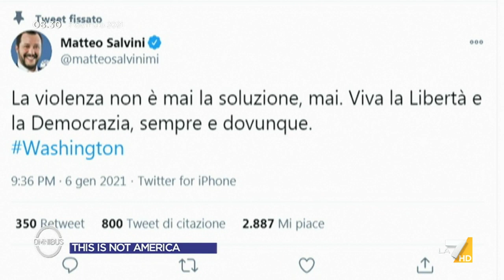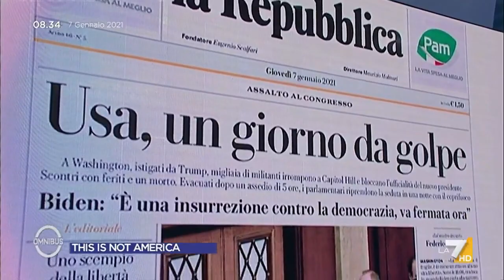Assalto al Congresso USA, Dario Galli (Lega): "Sorpreso che sia accaduta una cosa del genere. ...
Il commento di Dario Galli (Lega) all'assalto al congresso degli Stati Uniti d'America da parte dei sostenitori di Trump in occasione della ratifica del voto per le presidenziali